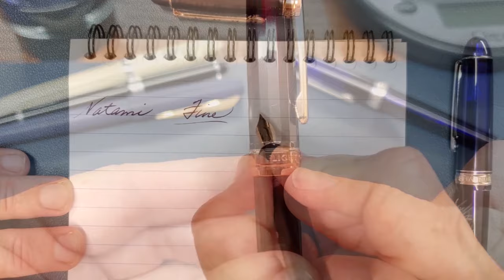Fountain Pen Review: Natami "Flight of Time" (aka Inception)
A review of the Natami "Flight of Time", aka Inception, aka "Business Fountain Pen Japanese Style NATAMI Ink Pen F Nib Converter Filler Stationery Office school supplies Writing Gift" (Ha!)

Ink - Diamine Oxblood